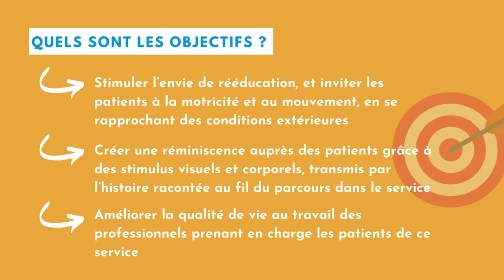Stimulation visuelle en Soins Médicaux et Réadaptation à Tréguier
En Armor on donne plus fort ! 💪
Le projet de stimulation visuelle en Soins Médicaux et Réadaptation Gériatrique à Tréguier vise à stimuler les patients grâce à une fresque décorative

➡️ Soutenez ce projet
Vous pouvez contribuer à sa mise en œuvre grâce à votre don via le fonds de dotation LIAMM via le lien suivant

➡️ Pour qui ?
Tous les patients, familles, visiteurs ainsi que les professionnels de santé qui sont amenés à circuler dans le service, représentant une moyenne de 120 personnes par jour.

➡️ Objectifs du projet
• Stimuler l’envie de rééducation, et inviter les patients à la motricité et au mouvement, en se rapprochant des conditions extérieures
• Créer une réminiscence auprès des patients grâce à des stimulus visuels et corporels, transmis par l’histoire racontée au fil du parcours dans le service
•  Stimuler visuellement les patients grâce à une fresque décorative

➡️ Coût du projet ?
17.760 euros comprenant la prestation de services proposée par la société OSMOZE, qui va réaliser par un graphiste, la fresque du service.